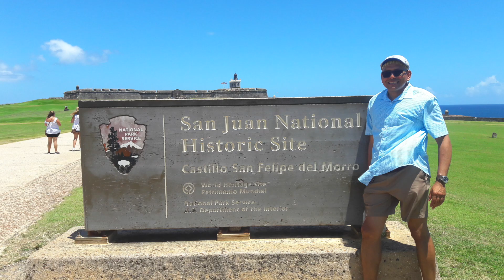Los 5 destinos más bonitos del Caribe qué debes conocer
Conoce Los 5 destinos más bonitos del Caribe.  Te dejarán maravillado con sus cristalinas aguas y su blanca arena.

NOTA: Fe de erratas: En el video hay un error orgráfico la palabra BUCEO es la forma gramaticalmente correcta a la palabra  "BUSEO"que aparece en un texto del video.